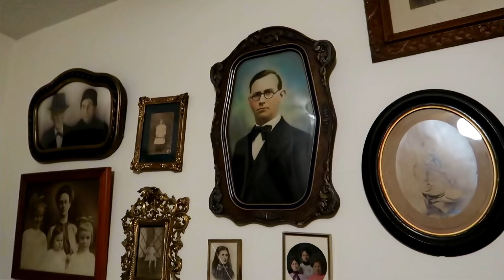Touring our Old Town | Maryville, Tennessee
I spend the morning at my granddad's house, then I go on a quick little tour of Maryville with my mom.

The "tour" starts at 3:29

About:
I'm Jinx. I live in Oregon & I make vlogs about my everyday life in the PNW.